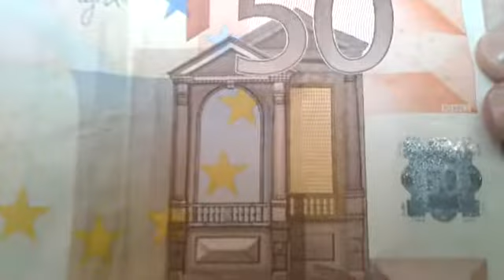anatoli süper memet